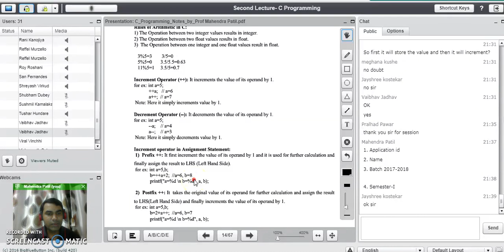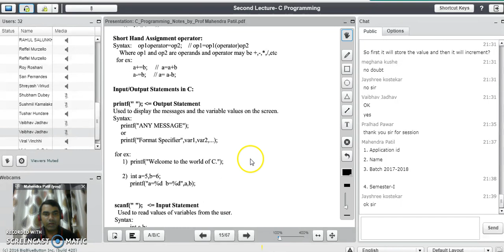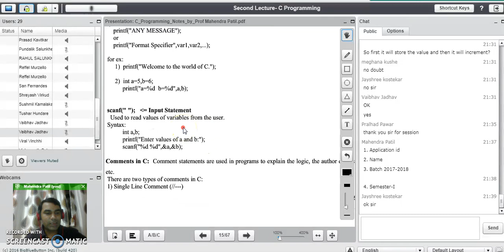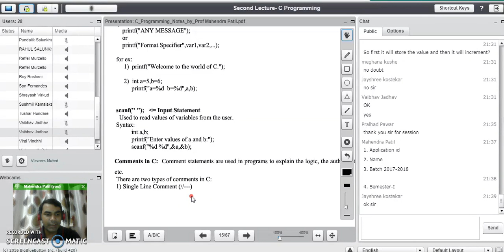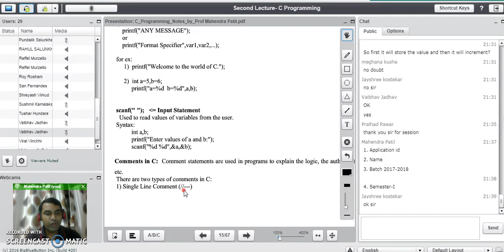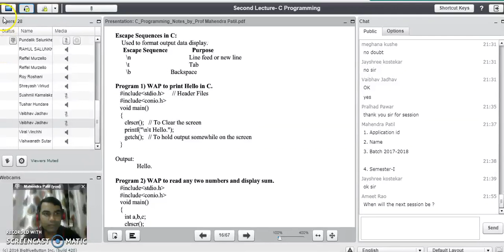Introduction to C Programming Part 3